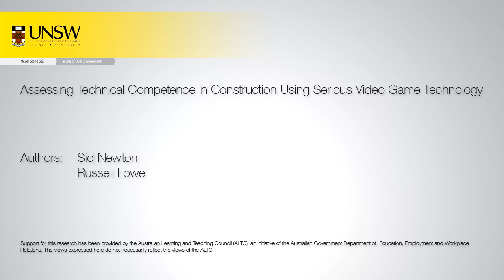011 Watching the builder use the level